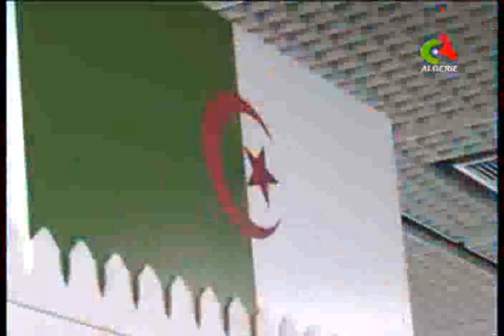سعيد جلاب يشارك في لصالون الدولي للخضر و الفوكه ببرلين